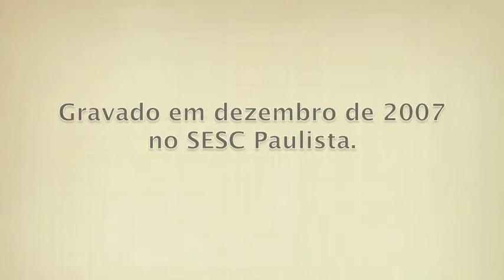"Sempre perto de você" (Garoto) | Henrique Cazes e Marcello Gonçalves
Henrique Cazes (violão tenor dinâmico) e Marcello Gonçaves (violão de 7 cordas) em apresentação do duo no Instrumental SESC Brasil em 2007, tocando o choro de Garoto "Sempre perto de você". Lançamento do CD "Vamos acabar com o baile" sobre a obra de Garoto (Anibal Augusto Sardinha).